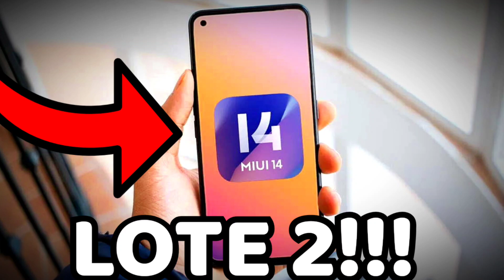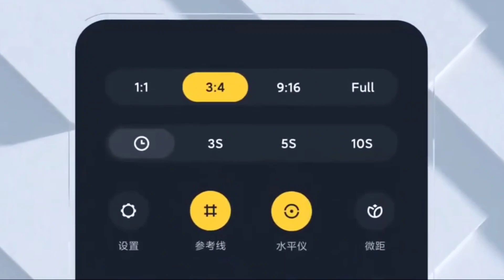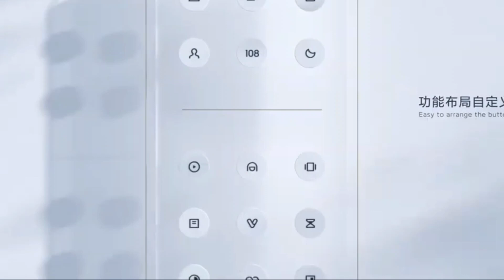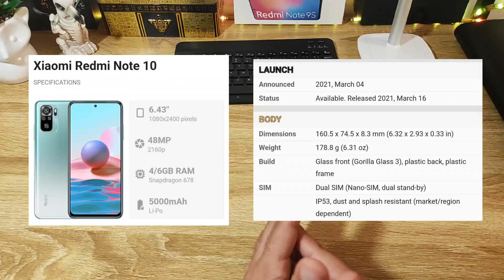REDMI NOTE 10 MIUI 14 GLOBAL LLEGA YA!!!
Hoy hablamos de la posibilidad de que MIUI 14 GLOBAL llegué al redmi Note 10 en Abril!!!